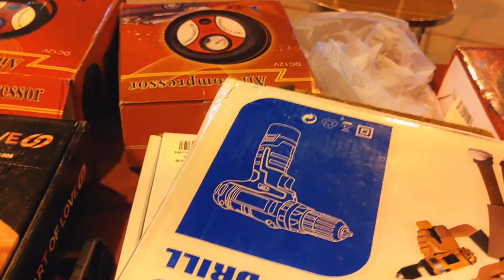EXPLORE TO HARAJ @RIYADH KSA (UKAY UKAY SA PINAS)..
Itong Harraj ay tinatawag na UKAY UKAY SA PINAS ibat ibang klaseng tinda na surplus or mga gamit na ba sa tagal ng panahon dalawang beses PA ako nka rating uli dito Kaya sulit ang papunta namin dito ang daming kababayan natin dito n OFW at ibat ibang lahi Kaya dinadayo po ito lage tuwing biyernes... Maraming tinda rin dito mga mura lang... Thank you for watching my video GOD BLESS ALL.